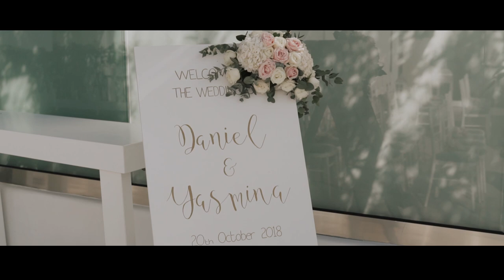Wedding Video In Santorini | Le Ciel | Rise in Love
Yasmina & Daniel late October wedding in Santorini, They were both so emotional on the day of their wedding and they had many reasons except the emotions of the moment, they have passed through many things together and their trust and the faith to each other made all of us that we witness their love to be deeply touched.

Wedding Planning : Ionian Weddings
Wedding Venue: Le Ciel Santorini
Photography : I Do Films Global
Flowers : Santorini's Flowers
Bride Preperation : WEST EAST Suites Santorini
Groom Preparation : Andromeda Villas Luxury Hotel

Sunc ID: MB01VG5ZSDAV00K